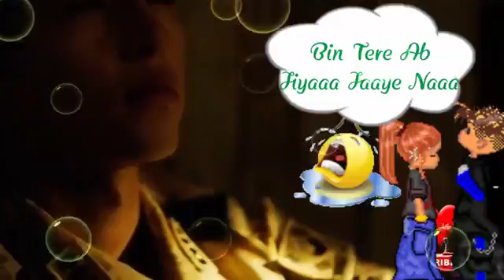Me eha tu waha